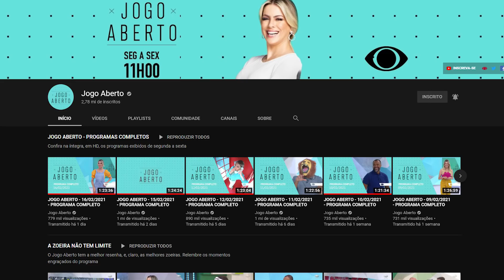DENILSON SURPREENDE "GOSTO DO FLAMENGO" POLÊMICAS FLAMENGO X INTERNACIONAL.